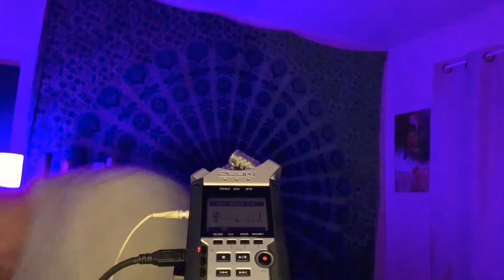ASMR EN ESPAÑOL extremo sensitivo COSQUILLAS Fuertes para ti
Hola! Este es otro video de ASMR altamente sensible, pero esta vez en español para aquellos que necesitan desesperadamente cosquillas y relajacion profunda. En este video estare cepillando, rasgando, tocando, agitando y haciendo sonidos suaves de boca muy cosquillosos! Este video es perfecto para dormir, relajate!